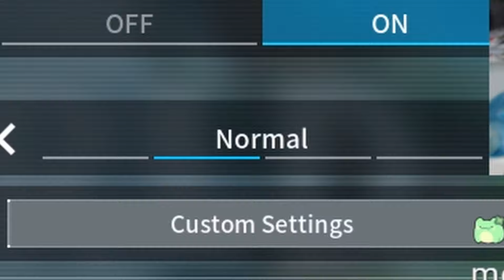I Played 24 Hours of Palworld, Here's What Happened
palworld is a lot of fun and i played it on the hardest difficulty to see how far i could get in 24 hours.

also shoutouts to the whole omori soundtrack again for helping make this video

7,388

Music used in Order (i think):
Greenpath - Hollow Knight
Clean Slate - Omori
Remember To Be Patient - Omori
Chemistry On And On - Omori
Sugar Star Planetarium - Omori
A Home For Flowers (Tulip)-  Omori
Spaces In-between - Omori
Snow Forest - A Single Flower Blooms - Omori
I Think My Dad Shops Here -  Omori
I Prefer My Pizza 90% Grease -  Omori
Leaning Dream -  Omori
Respite -  Omori
Take A Load Off -  Omori
Push & Shove -  Omori
Underwater Highway -  Omori
GOLDENVENGEANCE -  Omori
Otherside -  Omori
Lost, Then Found! -  Omori
Hanging With The Boys -  Omori
10PM-PM - Lud Schlatt Emporium
Lookout Landing - Tears of the Kingdom
10AM-PM - Lud Schlatt Emporium
Thrifted Tchotckes -  Omori
Pyrefly Forest - Cat's Cradle -  Omori
Swallow Hollow - Omori
Lost Library - Omori
Space Road 1979 - Omori
White Surf Style 6 - Omori
Forest Frenzy - Omori
Trouble - NEVER - ALWAYS - Omori
By Your Side - Omori